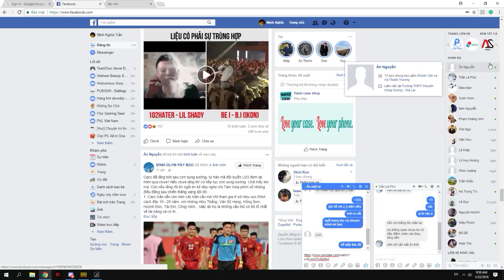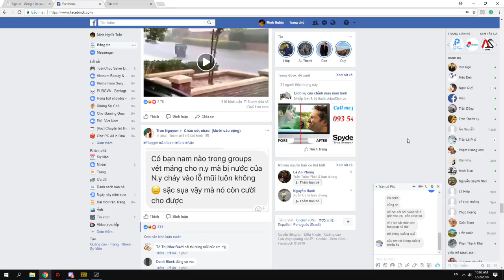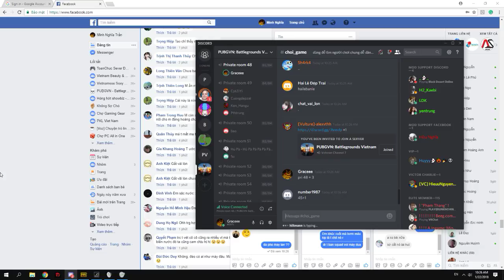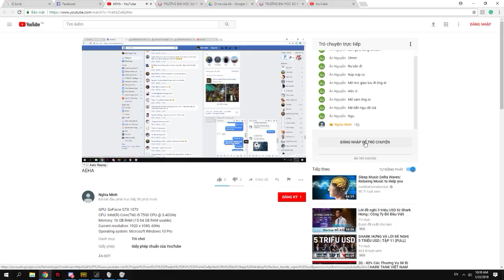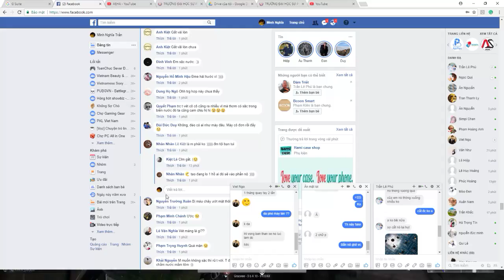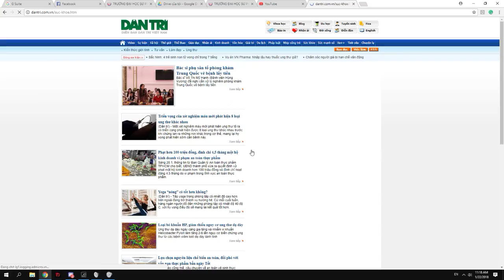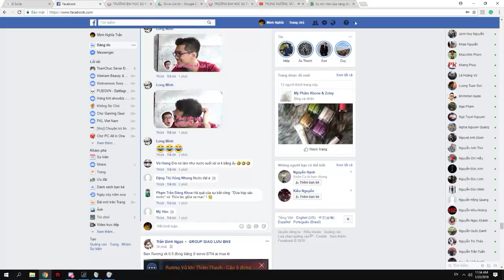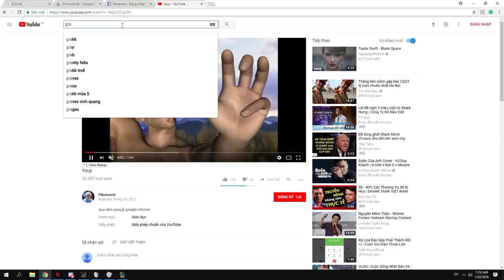AEHA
GPU: GeForce GTX 1070
CPU: Intel(R) Core(TM) i5-7500 CPU @ 3.40GHz
Memory: 16 GB RAM (15.94 GB RAM usable)
Current resolution: 1920 x 1080, 60Hz
Operating system: Microsoft Windows 10 Pro